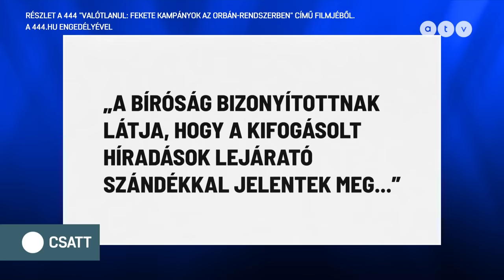Karaktergyilkosságok a politikában Orbántól Vonáig / CSATT 2023.11.21.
Karaktergyilkosságok, lejárató kampányok, rágalmazások. Lehet-e ezek ellen bármit is tenni? Ez a politika velejárója vagy a hatalom törekvése? Történt szintlépés ezen a téren az elmúlt években?  Egyre mocskosabb eszközöket fognak bevetni a politikusok, az újságírók és a kampány-szakemberek? Ellentétes vélemények az asztal két felén. Ez a CSATT!

A műsor vendégei – Huth Gergely, a PestiSracok.hu főszerkesztője, Kovács András, az Origo újságírója, Vona Gábor, a Második Reformkor Párt elnöke, Dévényi István, a Magyar Hang újságírója.